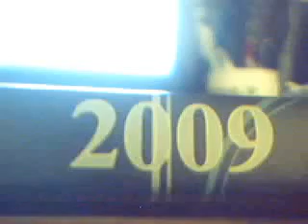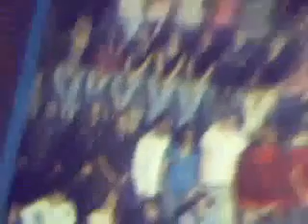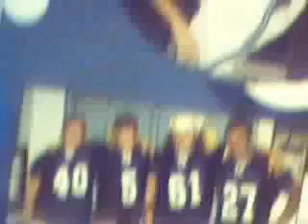THE SHENANDOAH VALLEY 2009 YEAR BOOK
VIEWING THE MEMERYS